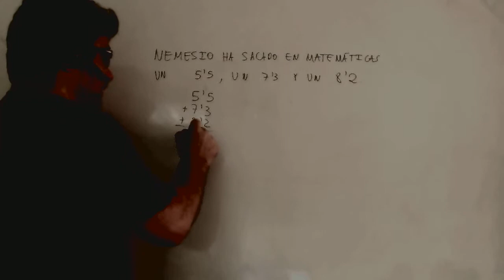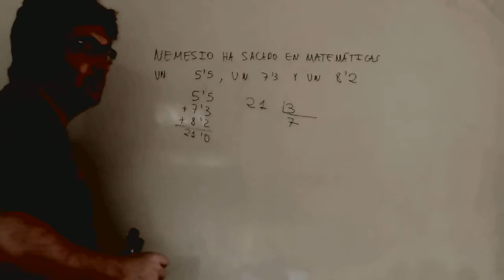Operaciones con decimales Media Matematicas 1º ESO Academia Usero Estepona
Operaciones con decimales Media Matematicas 1º ESO
Academia Usero en Estepona, el centro de formación con más vídeos en Internet del Mundo presenta: Operaciones con decimales Media Matematicas 1º ESO